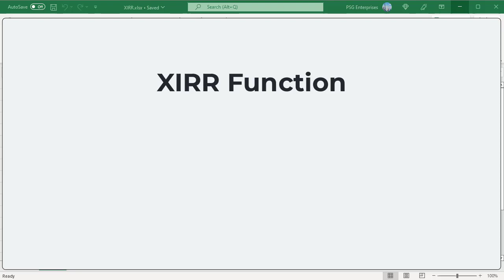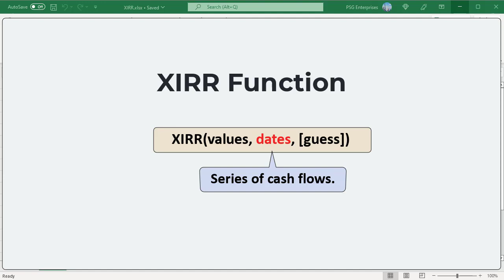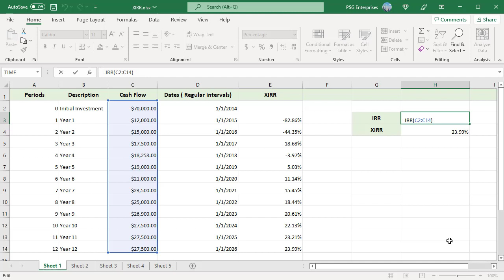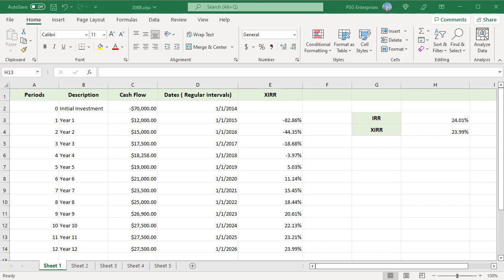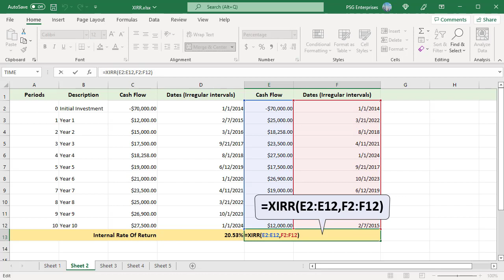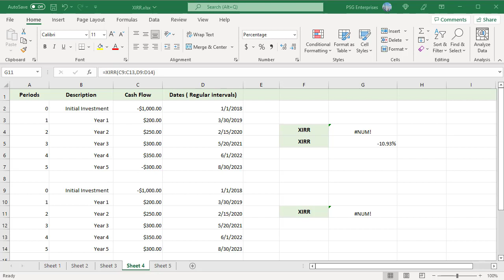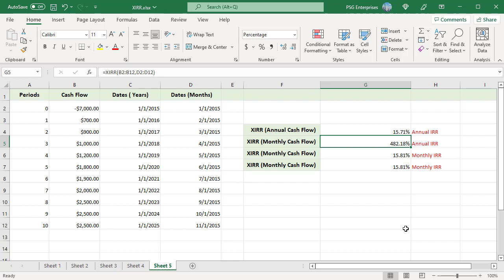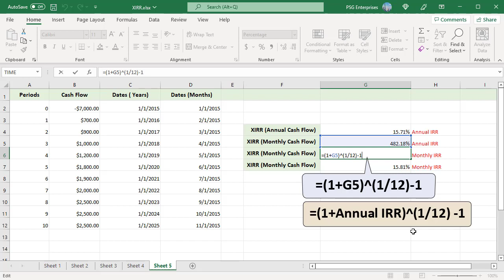How to calculate Internal Rate of Return using XIRR function in Excel - Office 365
The Excel XIRR function is a financial function that returns the Internal Rate of Return for a series of cash flows that occur at regular or irregular intervals. XIRR function calculates a more accurate internal rate of return because it takes the dates into consideration. There is a difference between the internal rate of return calculated by IRR and XIRR functions.